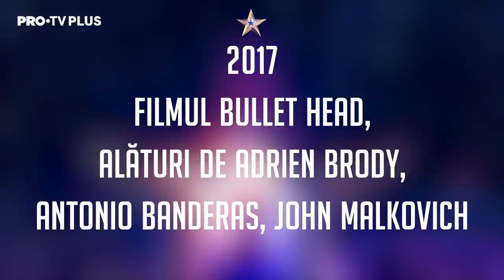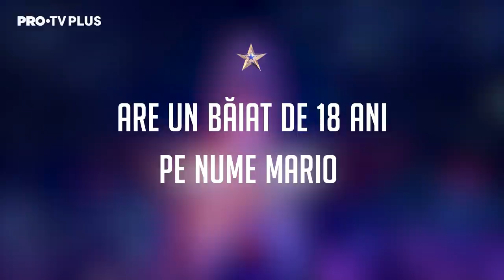11 lucruri pe care nu le știați despre Alexandra Dinu